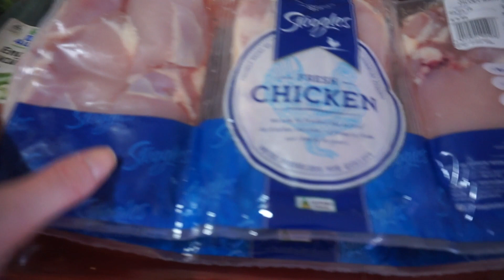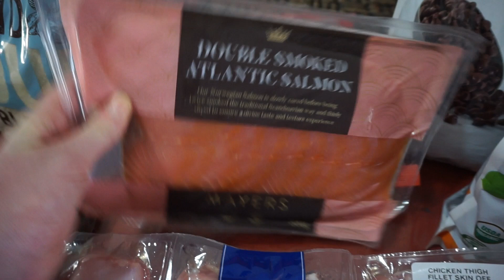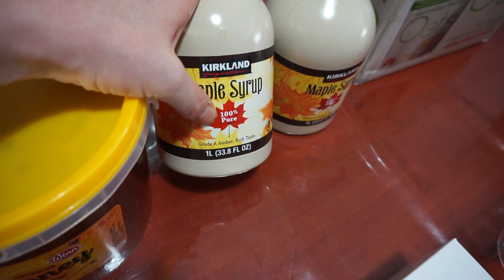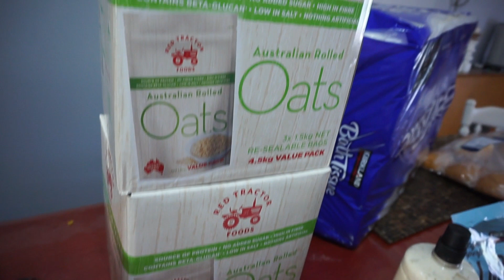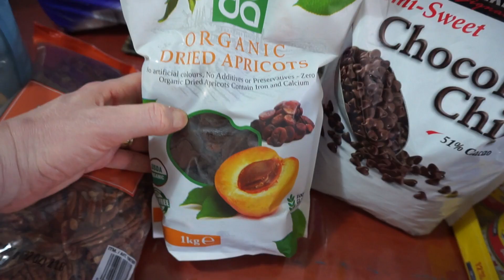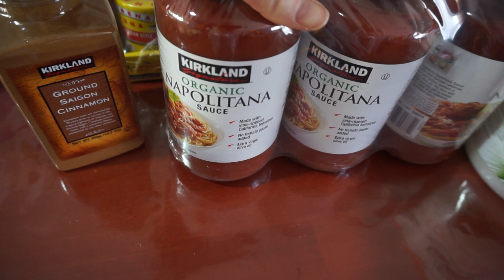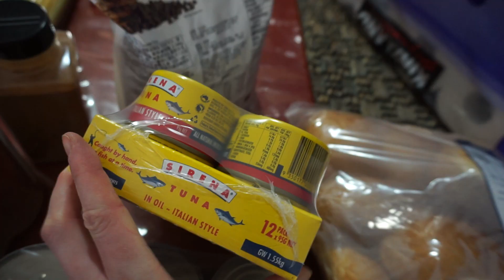Costco Haul | Nesting - Last Shop Before Baby | Large Australian Family | Plus Shop With Us!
Hi everyone! Baby Cedar is here and doing so well! Please enjoy this video as well as some more to follow before our birth vlog is edited.
Blessings, Peta xo
The Goddard Family. -  Luke, Peta,  Francis (9) Arrow (7) Savannah (6) Holly (4) Willow (2) and Cedar (newborn).
- Farm fresh Foodies
- Gluten/dairy free (Peta)
- Australian
- Christian - Bible Believing

Grab my EBOOK "Yes - you can lose your pregnancy weight"

Here are some items we use in our home, you may see some in this video. Thank You!
Sony a5000

Yi Lite Action Camera

Panasonic Breadmaker

Laptop for editing: Acer Aspire 5

Peta's Personal Laptop: HP 250

Home Theatre: Sony alternative

Samson c03 USB microphone

Seagate Backup Drive

Home Theatre Projector

Home Moki Bluetooth Speaker

Party Speaker for Outdoors and Car

Solar Device Charger (Suaoki 150w Solar Generator):

Solar Panel for Camping

Xiaomi Portable Battery Bank

Goddard's Current Tablet (Samsung Galaxy Tab A):

Luke's Current Phone (Xiaomi Redmi 4a):

Luke's Current Fitness Band (Xiaomi Alternative):

Peta' Current Smartwatch (U8):

Peta's Current Phone (Nokia Lumia 630):

Sunbeam Multigrinder 2 for coffee beans

Todo Espresso Machine (Sunbeam alternative):

Staresso Portable Camping Espresso

Sunbeam Slow Cooker

Diffuser for Girls Room

Family Electric Piano (Kawai Alternative):

Study Desk